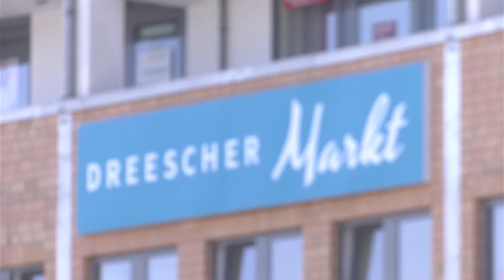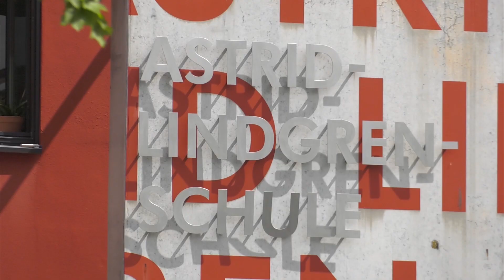Tag der Architektur: Großer Dreesch ein unbekannter Stadtteil?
Am 26. und 27. Juni lädt die Architektenkammer MV zum Tag der Architektur in Schwerin zu einem Spaziergang unter dem Motto „Großer Dreesch – ein unbekannter Stadtteil?“ ein. Anlässlich des 50-jährigen Jubiläums des Quartiers werden Architekten ihre innerhalb der letzten 30 Jahren realisierten Projekte vorstellen und damit baukulturelle Höhepunkte hervorheben.